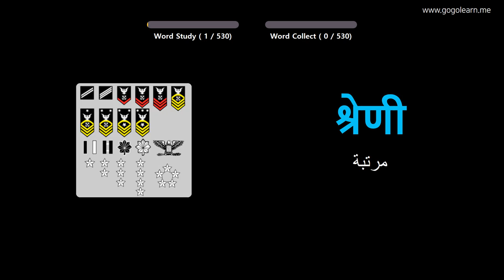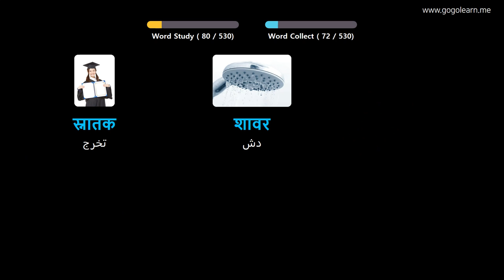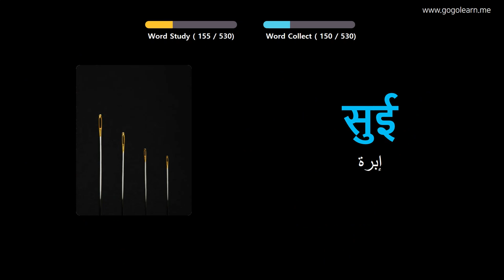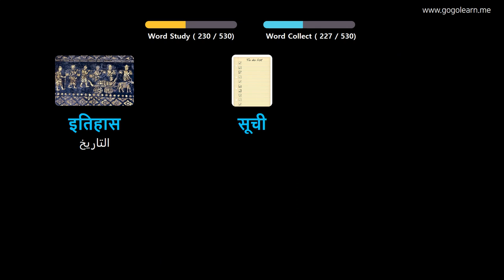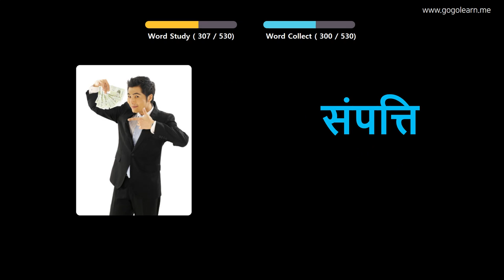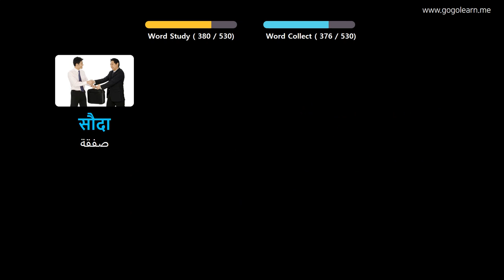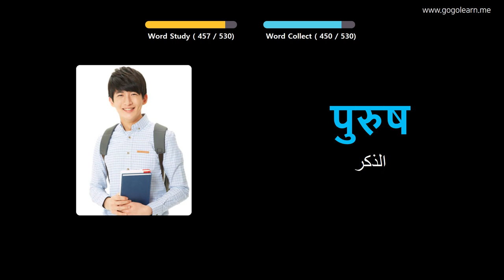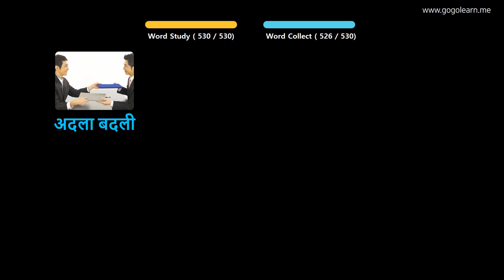تعلم الهندية بالصور |المفردات الهندية المدرسة المتوسطة الأساسية | Golearn